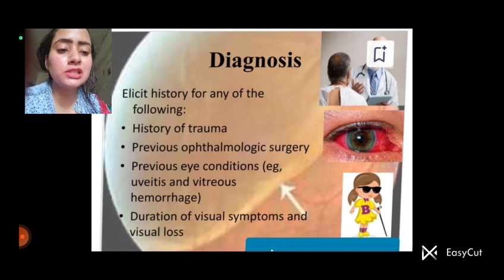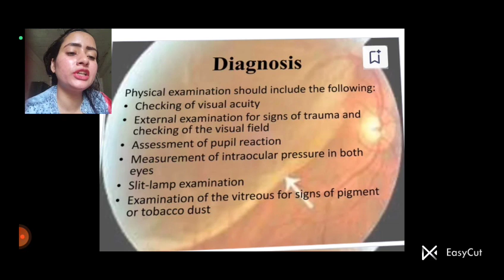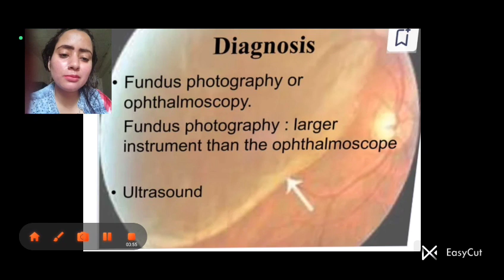by diksha sharma... nursing department